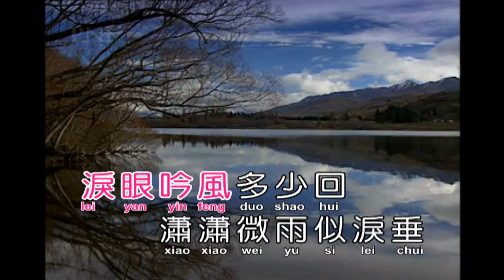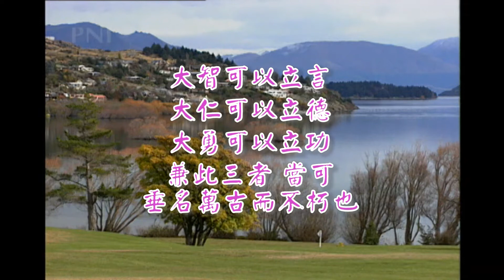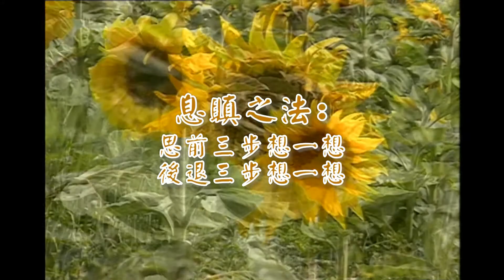bE問徒何日歸(紅 顏 淚)(演奏-女)